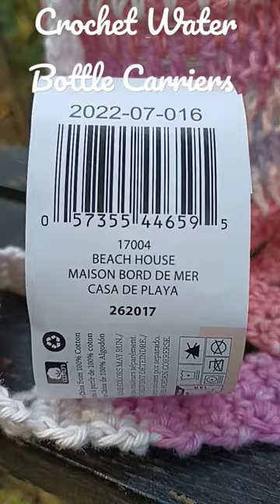Crochet Water Bottle Carriers